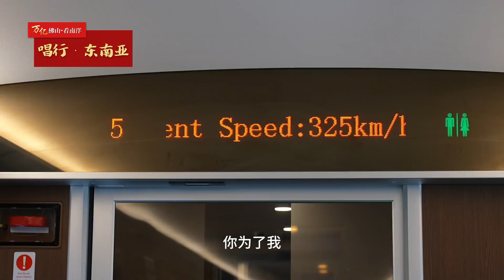唱行·東南亞丨在中印共建的網紅高鐵上 以歌會友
2023年10月，中國和印尼合作建設印尼雅萬高鐵正式開通運營，印尼首都雅加達和旅遊名城萬隆之間的通勤時間，由原來的3個多小時縮短至46分鐘，標誌著印尼邁入了高鐵時代。雅萬高鐵成為中印尼共建「一帶一路」合作的「金字招牌」的同時，也成為了兩國人們友誼的象征。

代表省時、高效、先進的「Whoosh」，是當地人為高鐵送上的網紅名字。鄒茵茵在車上輕聲彈唱一曲《朋友》，祝願兩國人民友誼長存。malaysia